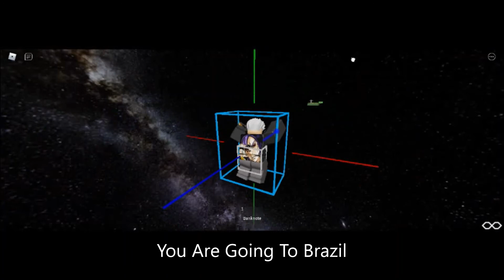[10k Views Special] You are going to Brazil Meme - Roblox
Yea its special for 10k views! Thanks all of you :)
In the background is my game! I Update it recently